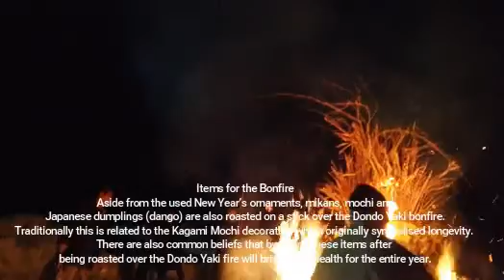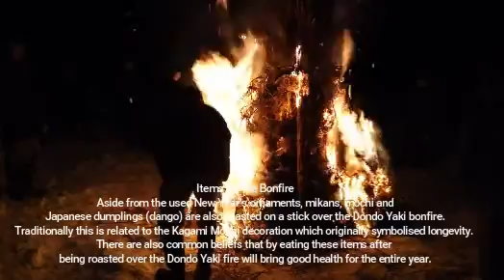Dondo-Yaki Fire Festival (New Year Tradition in Japan - Mindfulness)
Dondo-Yaki (or Sagicho) is a fire festival burning new year's decorations. It is held on (around) January 15th. the time Japanese people consider as the end of new year celebration